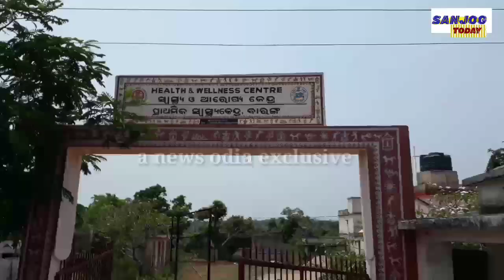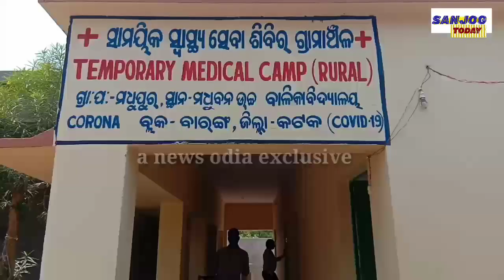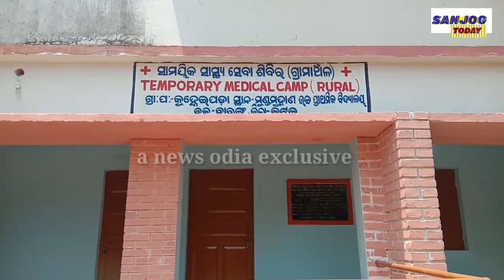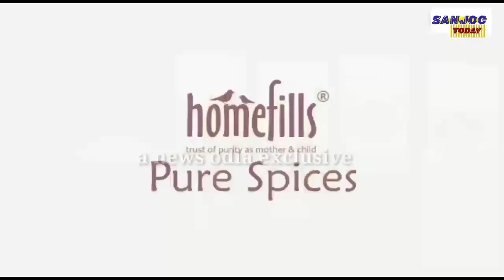ବାରଙ୍ଗ ରେ କୋରନା ସ୍ଥିତି ପରଖିବା ପରେ ବାଙ୍କୀ ବିଧାୟକ ଙ୍କ ପ୍ରତିକ୍ରିୟା